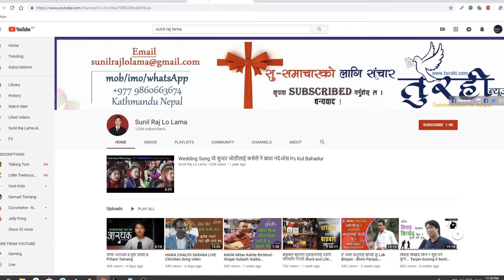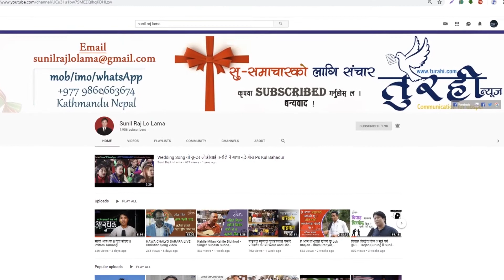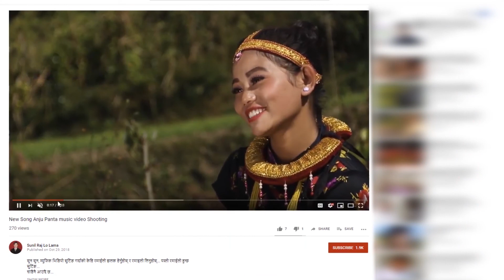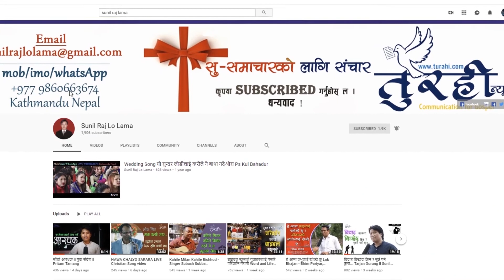Yuwa Sandesh | Ep 9 | दुरुपयोग होइन सदुपयोग गरौँ l 'म को हुँ' | Rajesh Ramtel | DHADING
फेसबुक चलाउने इसाई युवालाई यस्तो संदेश
दुरुपयोग होइन सदुपयोग गरौँ  'म को हुँ'?

सबैले हेर्नुहोस...